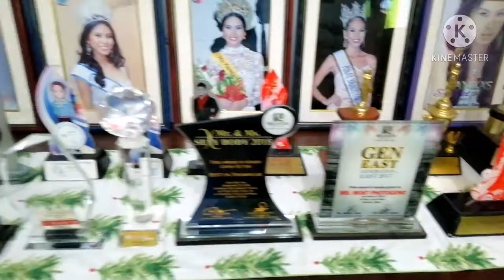PASKO NA SA BAHAY NI GRANDMA #08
Tuloy lng ang pasko, kahit daming trahedya ang nangyare... Laban lng, Pinoy tayo di ba? Babangon at makikisaya sa araw ng pasko. 🏡🏡🏡🏡🏡🤣🤣🤣🤣